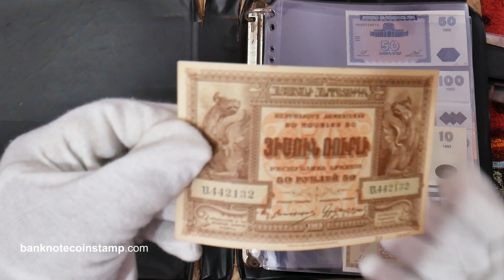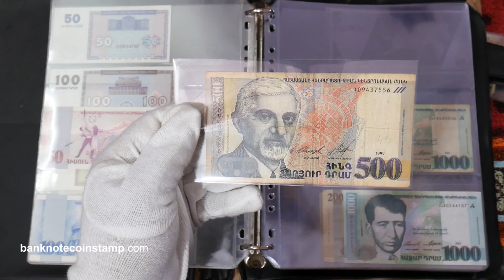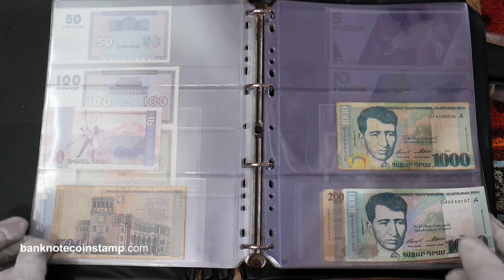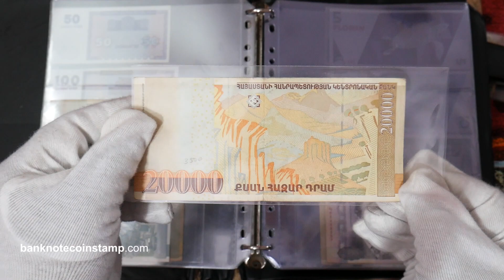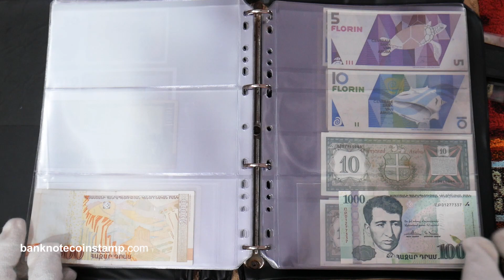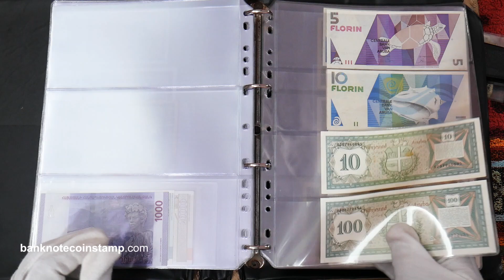Dad's Banknotes Collection - Armenia Papermoney Rubles, Dram Collection 1919-2011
In this video we see my dads banknote collection of Armenia Banknotes Rubles to Dram